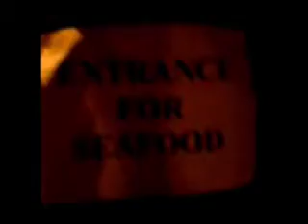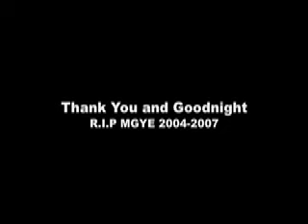MGYE: Welcome To Our World - A Rockumentalary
MGYE's last ever tour diary filmed entirely on camera phones. Some may call it "a warts n all portrayal of a band on the edge of disintegration" but really its just us dicking around :)
Also co-starring Cahir, Dave, Caz and Kev from Seafood, Roadie extraordinaire Tom Shaw and Ben "MerchMaster" Murphy.

*contains strong language and scenes of extreme idiocy.